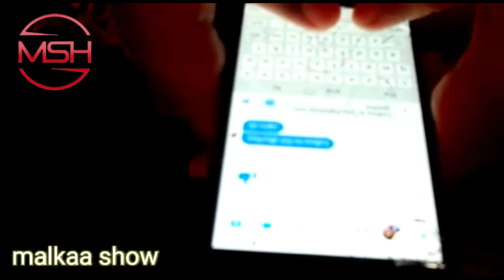Jaartiin jarsati zeetii nayxe 😭😭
Qindeessaan Abdii Arsii kameran Alii editor kediir